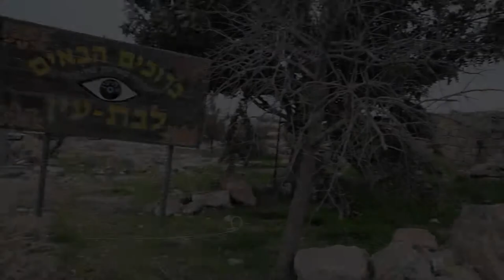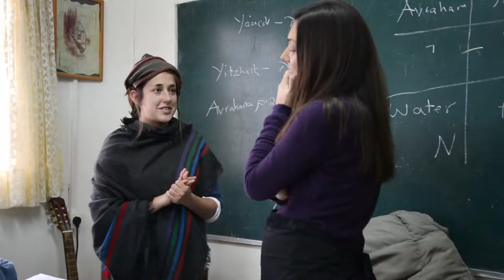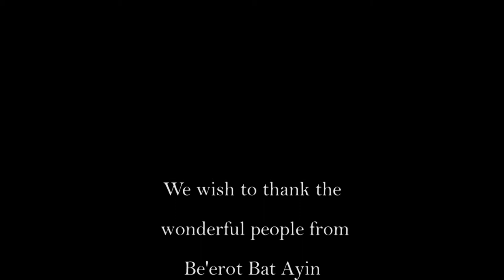Be'erot Bat Ayin mp4